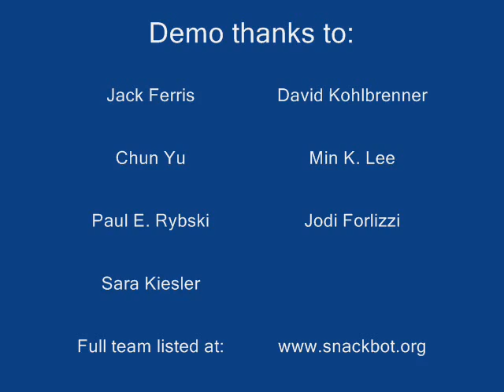Snackbot Conversation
Snackbot conversation and speech demonstration.